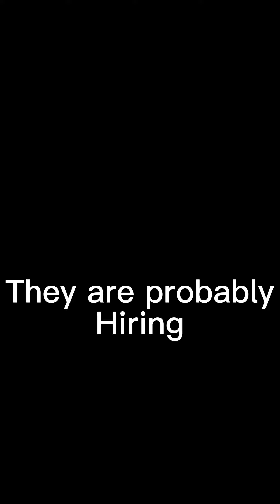Is this a Fast food restaurant or a Slow Food Restaurant?mcdonalds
Every time that I Doordash at McDonald’s, the line is always long and the speed is slow. This is not fast food, It’s slow food.